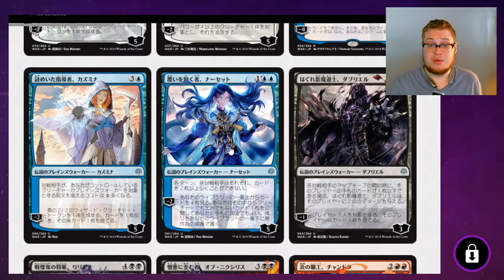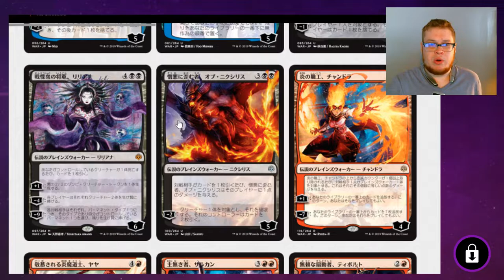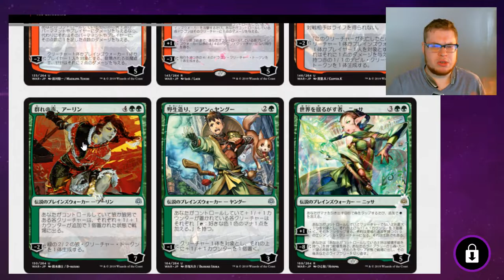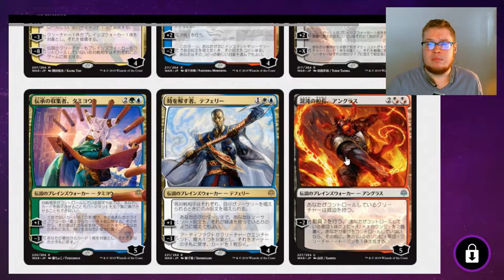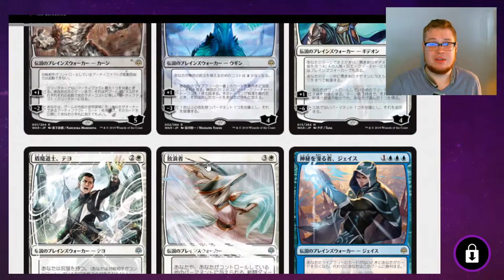JAPAN ALT ART!? Mono U Merfolk VS Grixis Control & More - MTG Arena RANKED - War of the Spark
leave a like for them awesome alt art planeswalkers!!